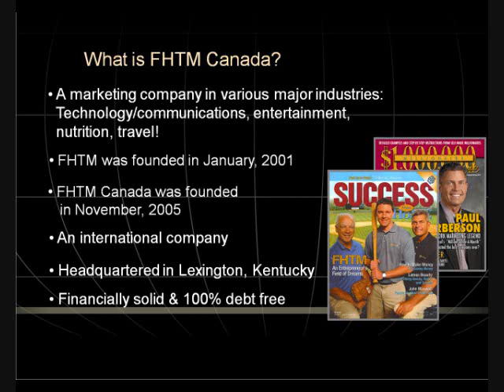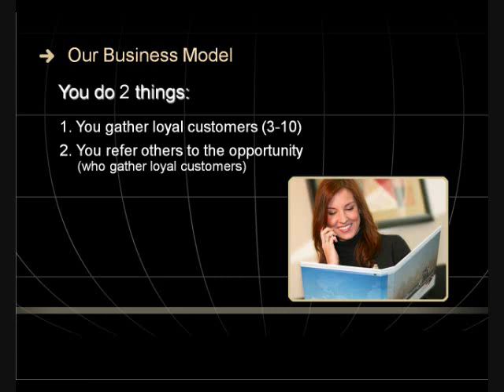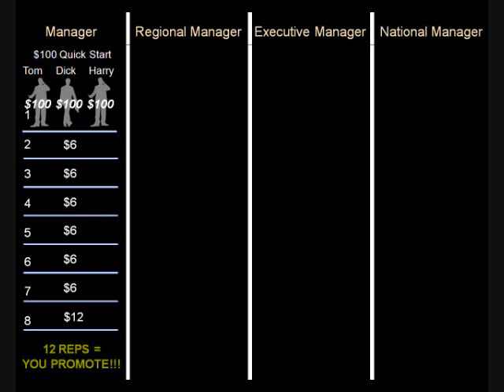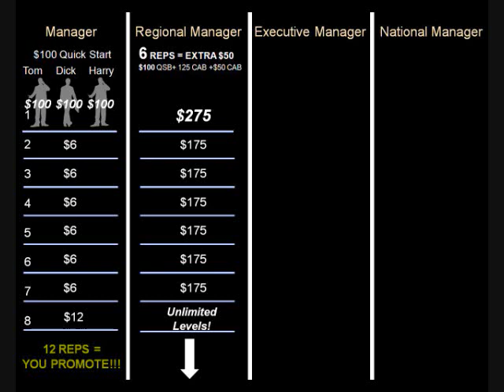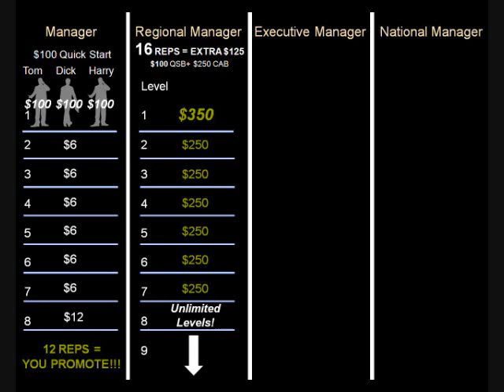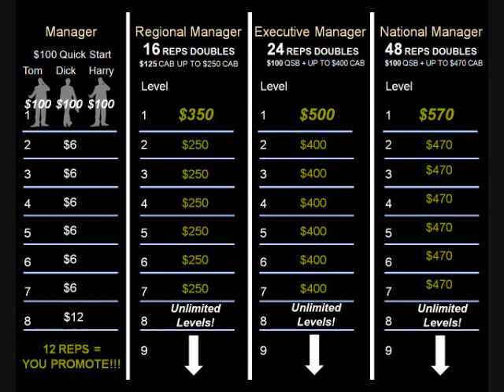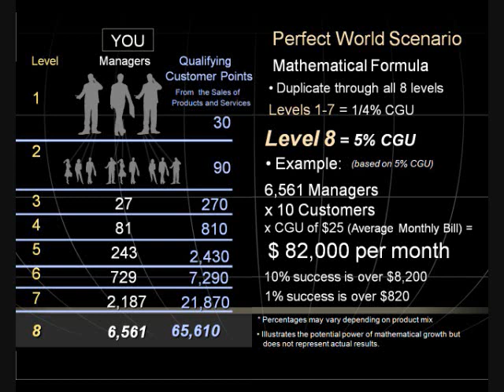FHTM Fortune Hi Tech Marketing MLM Home Based Business Introduction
FHTM Fortune Hi Tech Marketing company overview showing how people can make money off everyday consumer use in residual income. Hottest Business in today's Network Marketing Industry.